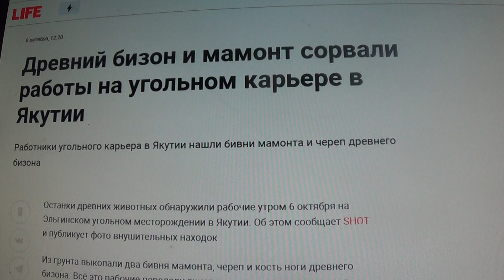Работники угольного карьера в Якутии нашли бивни мамонта и череп древнего бизона